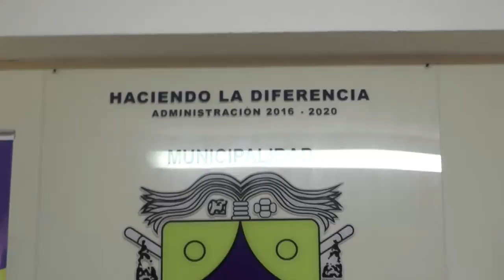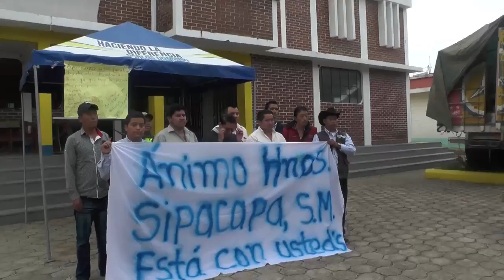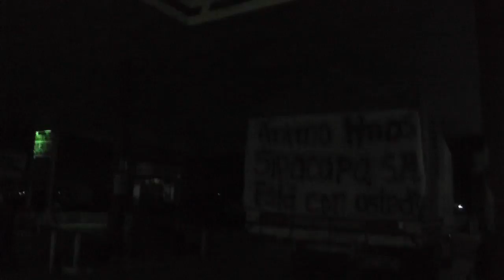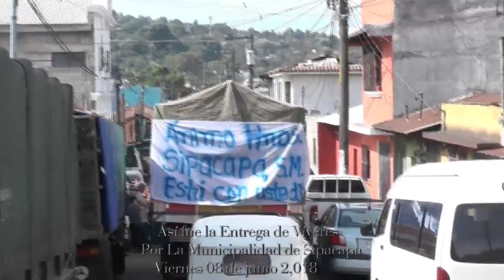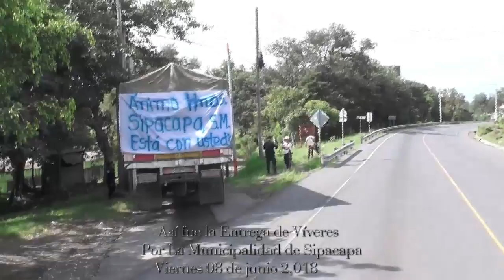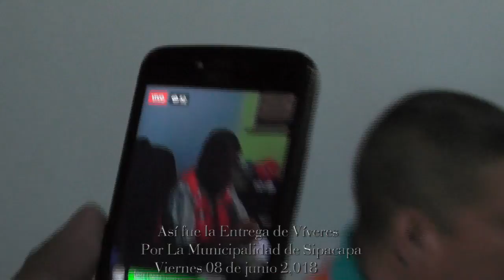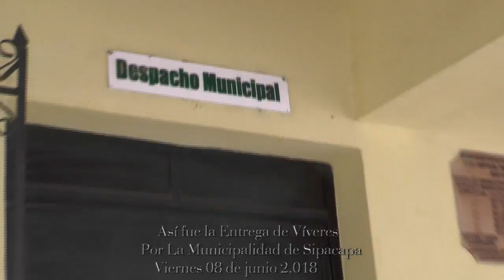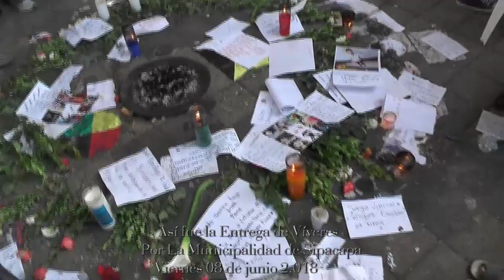Alcalde Si Sipacapa entregando víveres